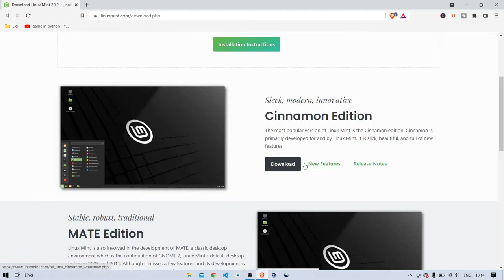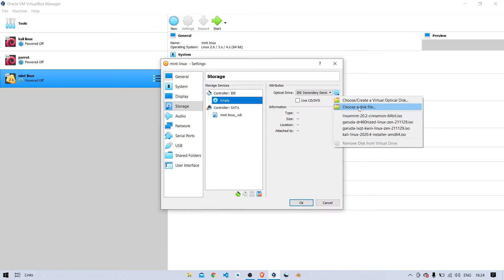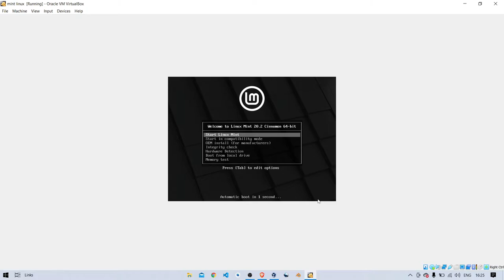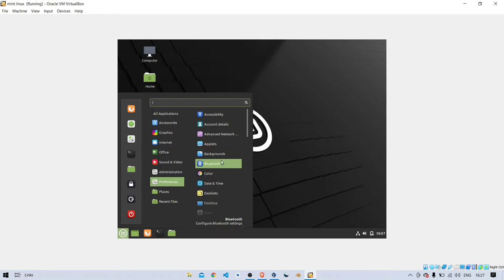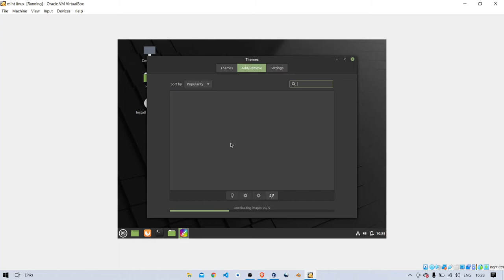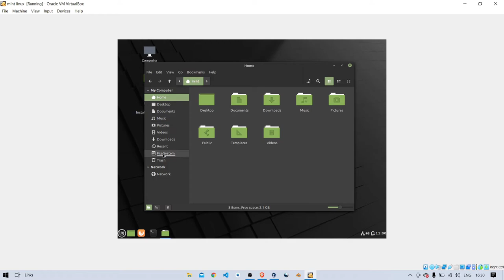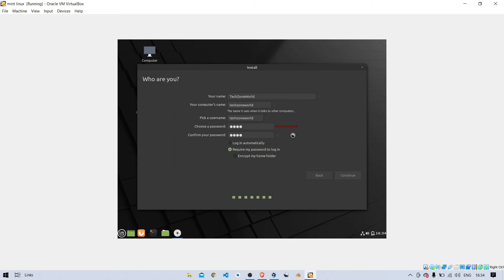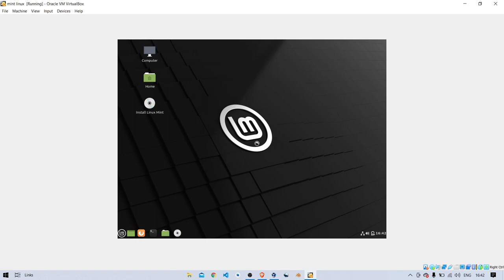Linux Mint 20.3 : What's New? How To Install Linux Mint ( step -by -step ) My Top Linux Distro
Linux Mint 20.3 : What's New? How To Install Linux Mint On VirtualBox My Top Linux Distro

how to make a windows 10 bootable usb in linux mint
how to uninstall linux mint from dual boot windows 10
how to install linux mint on usb flash drive
how to install linux mint dual boot windows 10
how to install wine on linux mint
how to install chrome os on pc without linux mint
how to make linux mint look like mac os x
how to install linux mint without cd or usb
how to customize linux mint
mint linux install usb
mint linux iso to usb
mint linux install guide
mint linux i3
how to install mint linux in virtualbox
install linux mint dual boot windows 10
linux mint 20.2 install
instalar linux mint
how to install java on linux mint
how to install nodejs in linux mint